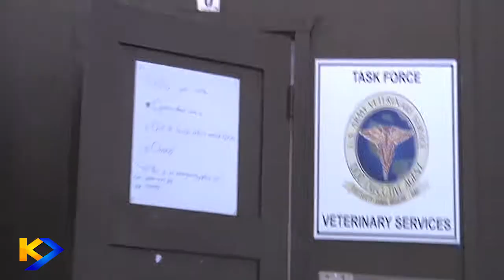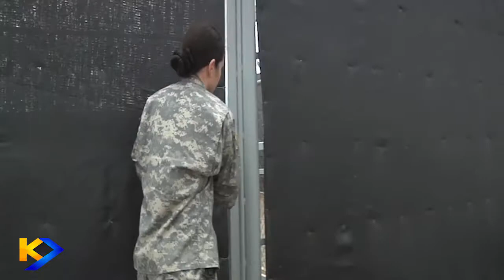K9 Dog Borrowing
K9 dog borrowing service available in San Francisco. We will take care and pamper your dog while you are away, with daily visits for walks, playtime, and customized attention. Any dog from any breed and age are welcomed at K9 Dog Borrowing!
K9 Dog Borrowing offers dog doggie day care and lodging for short or long term stays in the Greater Vancouver Area. Our dogs love to play, so if you're looking for a place for you and your dog to play together, or for a quiet place for your dog to stay while you head off to work with the peace of mind that they will be well taken care of, our facility is perfect.